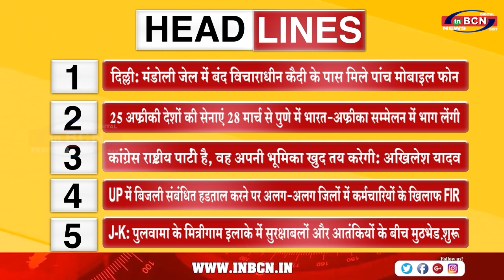TOP 10 सुर्खिया l INBCN l